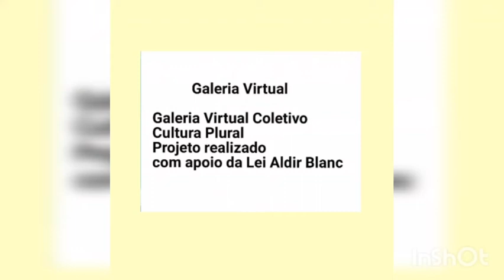Galeria Virtual - Wanice Facure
Wanice Facure é educadora, artista e arteterapeuta. Na técnica da Soulcollage ela nos proporciona com beleza o reencontro conosco mesmo, uma conexão com nosso inconsciente ancestral.